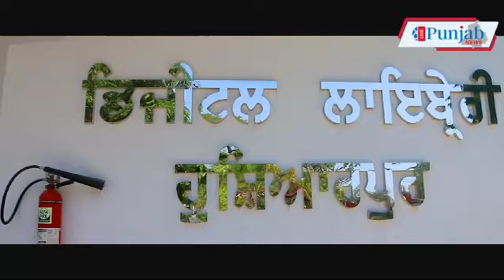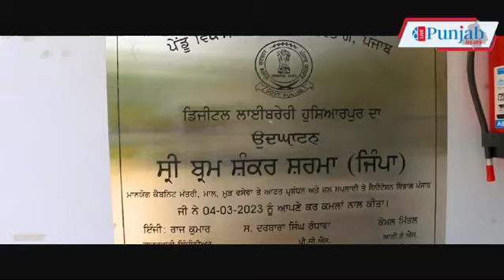ਹੁਸ਼ਿਆਰਪੁਰ ਵਿਖੇ ਜਿਲਾ ਪ੍ਰਸ਼ਾਸਨ ਨੇ ਖੋਲੀ ਡਿਜੀਟਲ ਲਾਈਬ੍ਰੇਰੀ । Live Punjab News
people.